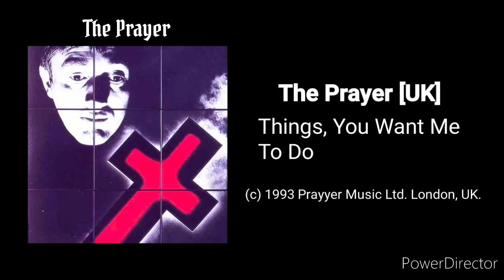The Prayer [UK] ~ Things, You Want Me To Do [1993]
The Prayer UK
Album: First Album
Track: Things, You Want Me To Do.
(p) 2023 by Grenzgebied Amsterdam, UK.

Produced by Wolfgang Monheimius.
Recorded November 1993 in Cologne/Germany.

Digitally Remastered 2023 by Ian Miller in Bonn/Germany.

The Prayers UK 1993 are:
Wolfgang Monheimius
(Vocals, Lyrics, Guitars, Bass, Keyboards, Synthesizers, Programmings and all Others Instruments)
Ian Miller
(Vocals & Lyrics)

Song: Things, You Want Me To Do.
Music written by Wolfgang Monheimius.
Lyrics & Vocals by Wolfgang Monheimius.